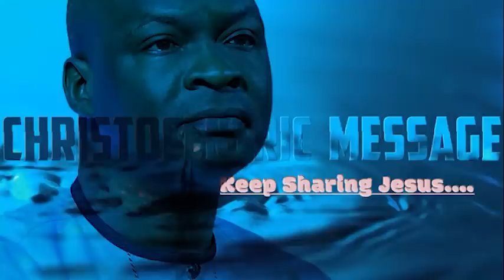UNDERSTANDING THE GIFTS OF THE HOLY SPIRIT {PART 2} - APOSTLE JOSHUA SELMAN 2022